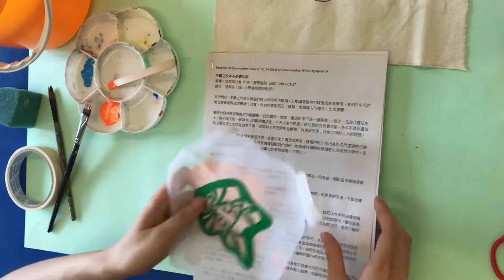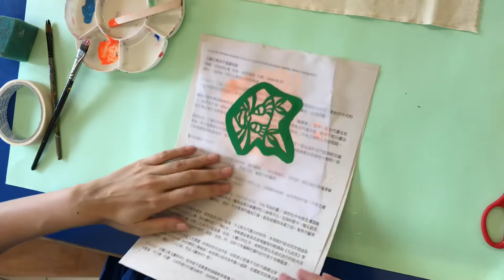Tessellation printing tote bag_2